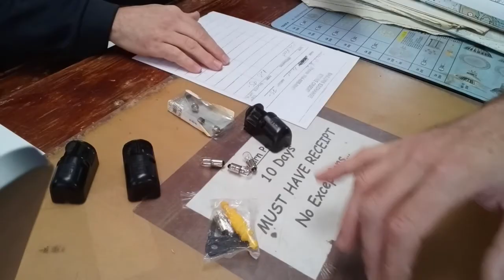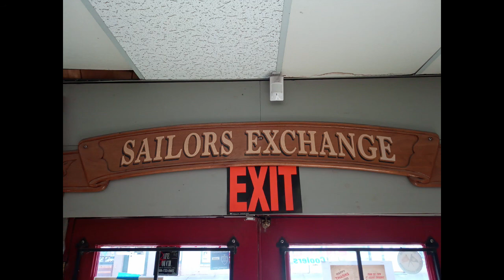GLBO #3 Sailors Exchange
In this video we're going to visit Sailors Exchange in St. Agustine , FL
I do some exchanges and install the parts in my boat.